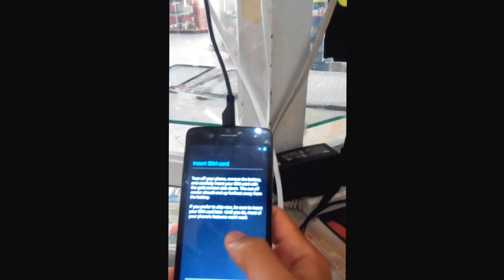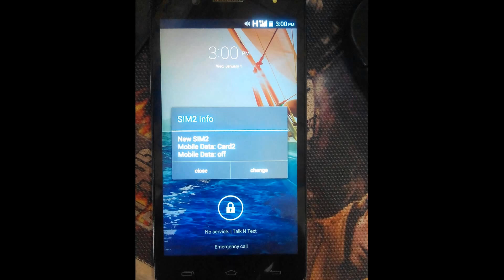Cherry Mobile Omega icon Reprogram w/OS Micromax A121_v2. Via 8x10_Fastboot_all_images